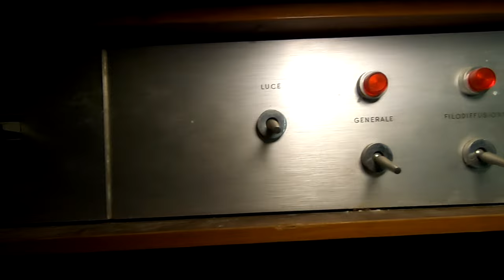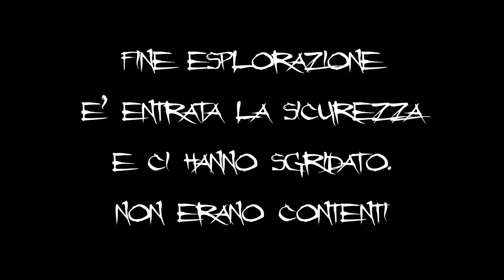Palazzo abbandonato nel bosco - sembra il set di un film!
L'esplorazione inizia con quasi un'ora di camminata. Il posto che cerchiamo di raggiungere è nel bel mezzo della foresta! Non c'è nulla qui anche se incontriamo altre persone intente a fare trekking.
L'ingresso non è scontato ma riusciamo nell'impresa! Una volta dentro rimaniamo senza fiato...

Non vi resta che guardare il video
Buona visione
Urbex Dementia!